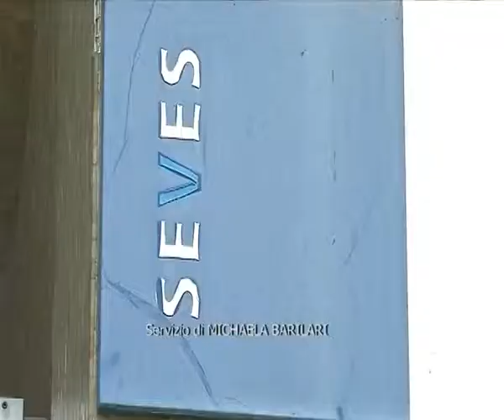2015-07-21 - SEVES, LA CGIL SOLLECITA L'ACCORDO PER RIPARTIRE